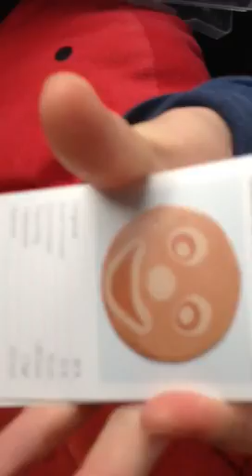Alc und Band - partybus nach Hamburg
Den Wellen entgegen...